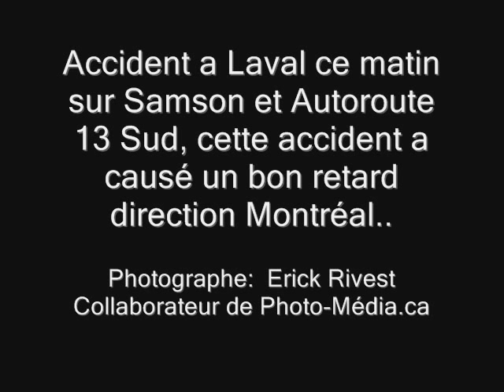Accident Laval Photo-media.ca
Image Érick Rivest